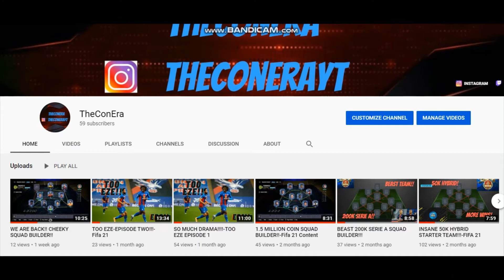MOST CONTROVERSIAL TOTY PREDICTION ON YOUTUBE!!!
Debate me in the comments!